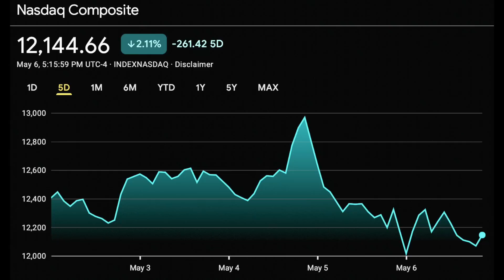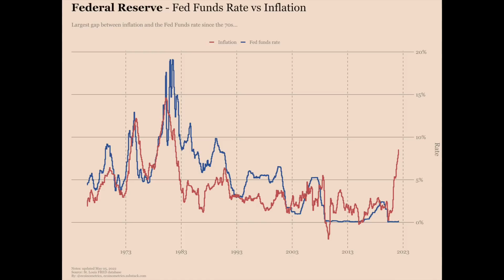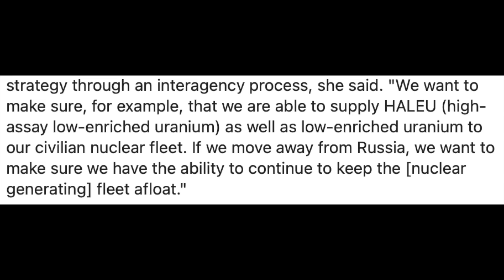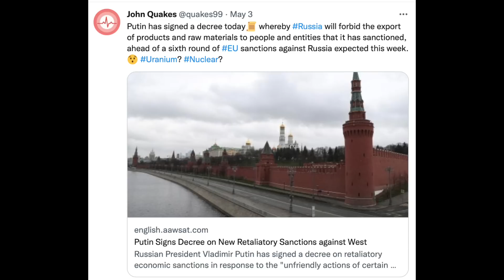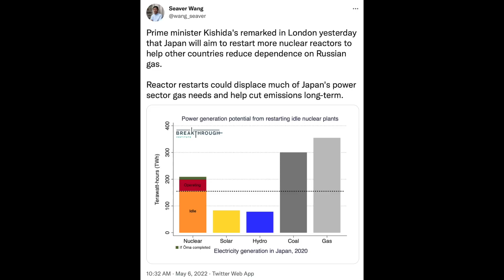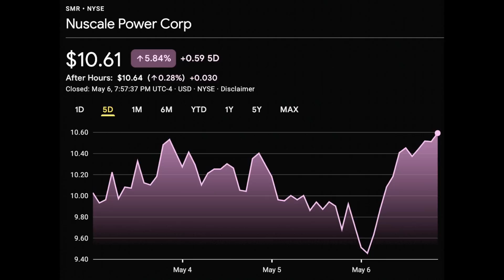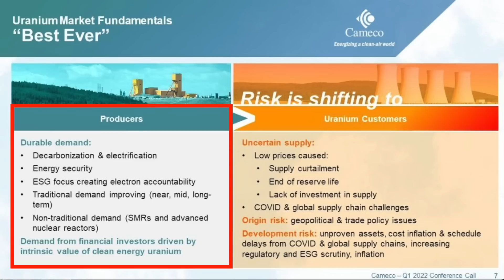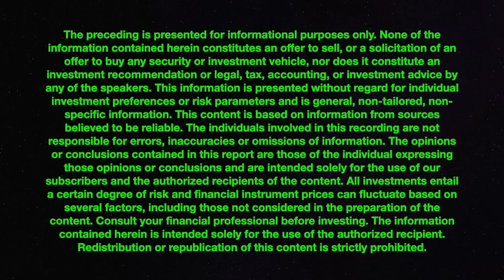🚨NUCLEAR NEWS EP. 27 - WHY URANIUM STOCKS ARE DECLINING AND WHAT'S NEXT??🔥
EVERYTHING THAT MOVED THE URANIUM MARKET AND WHAT TO EXPECT AHEAD 🚀🚀🚀